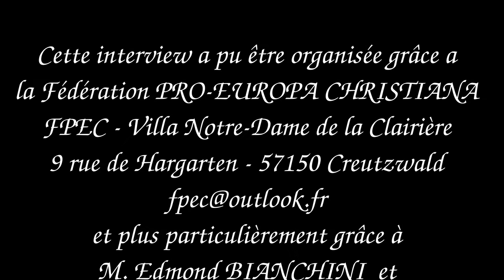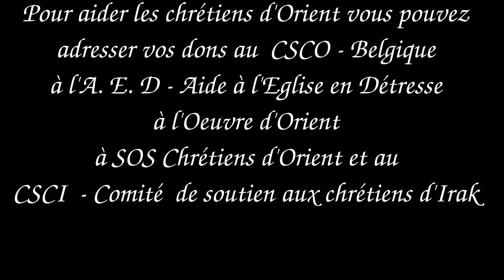P. YARAMIS - Chrétiens d'Orient, un combat qui n'est pas le leur mais dont ils subissent...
Les Chrétiens d'Orient, un combat qui n'est pas leur combat, mais dont ils subissent les conséquences... Tel est le sens de cette première intervention de l'Abbé Musa YARAMIS, prêtre de l'Eglise Chaldéenne Catholique du Patriarcat de Babylone des Chaldéens (Bagdad - Irak), curé de la paroisse Ste Thérèse d'Avila à Bruxelles et prêtre responsable de l'Eglise Chaldéenne MAR ADDAÏ et MAR MARI, membre du CSCO - Comité de soutien aux chrétiens d'Orient - Belgique.

Il y aura à suivre deux autres courtes interventions ainsi qu'une conférence diffusée in-extenso.

Si vous souhaitez aider les Chrétiens d'Orient, vous pouvez adresser vos dons au Comité de soutien aux Chrétiens d'Orient - Belgique CSCO-Belgique, ou encore à l'AED - Aide à l'Eglise en Détresse, ou à l'Oeuvre d'Orient, ou encore au CSCI - Comité de soutien aux Chrétiens d'Irak.